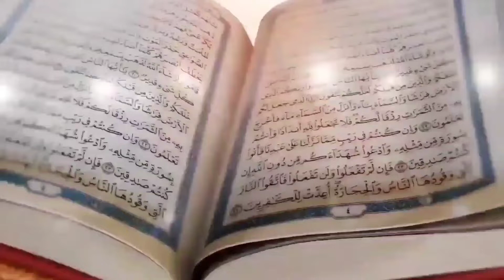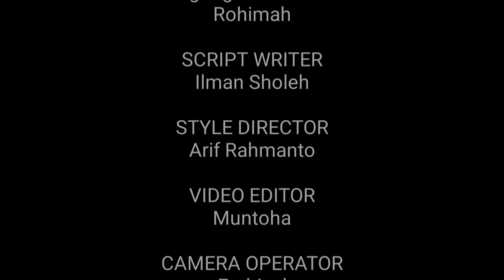At-Taqwir l HAFIZ MUSA l Assyifa Khumaira Ramadhani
Siswa kelas 1 Al Ibadi SD Muhammadiyah Sapen Yogyakarta

Surah At-Takwir (Arab: التّكوير, "Menggulung") adalah surah ke-81 dalam al-Qur'an. Surah ini tergolong surat Makkiyah, terdiri atas 29 ayat. Dinamakan At Takwiir yang berarti terbelah dari kata dasar kata ‘’kuwwirat’’ yang terdapat pada ayat pertama surat ini.